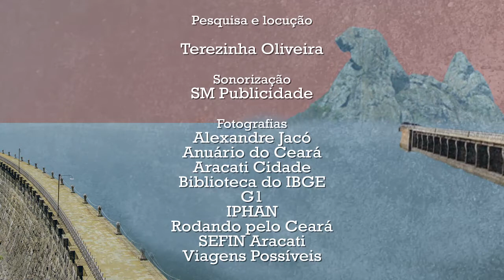Pelo Ceará - Casarões de Aracati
Aracati está na SerTão TV. Conheça um pouco da história do município no Pelo Ceará, programa que vai ao ar diariamente no canal 180 da Brisanet.